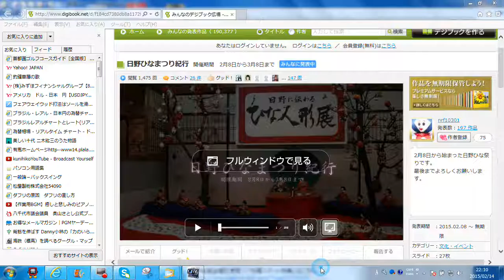４９ひな祭り